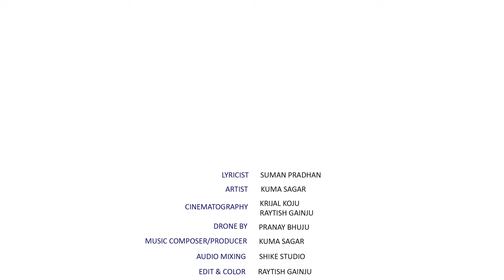MaleGaun ll Kuma Sagar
Song : Malegaun
Written by : Suman Pradhan
Performed and produced by : Kuma Sagar
Guitar : Tsaugat lama
Bass : Suraj Duwal
Audio Mixing : Shike Studio
Music Arrange / Recording : Kumale Studio

Cinematography : Krijal koju & Raytish Gainju
Drone Boy :  Pranay Bhuju
Edit & colouring : Raytish Gainju
Thumbnail Art : Chazskii

 Adarsha Ajad Work Shop